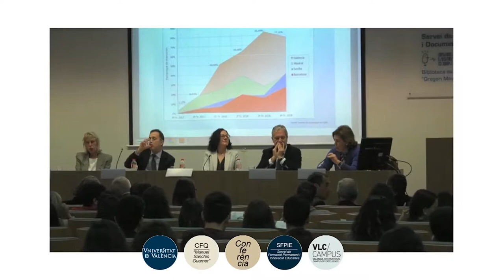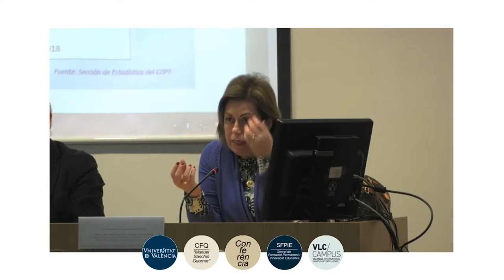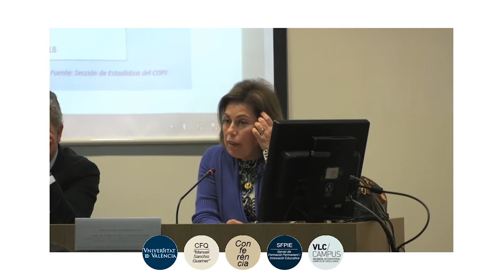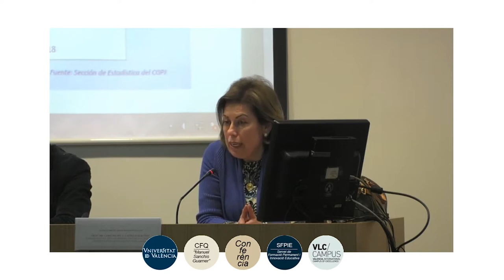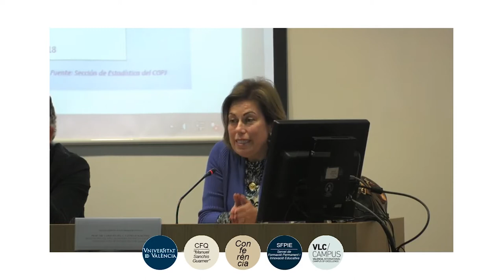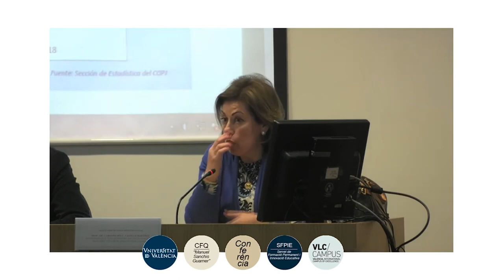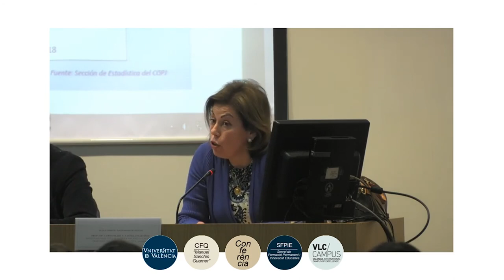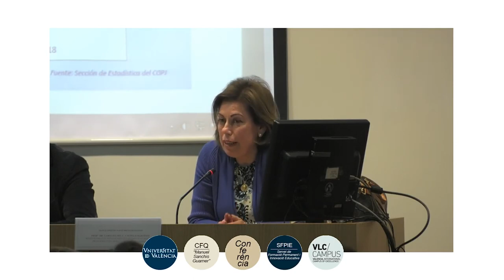La Ley de contratos de crédito inmobiliario: perspectiva general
Tercera ponencia de la mesa redonda "El préstamo hipotecario hoy", a cargo de la Profa. Dra. Carolina del C. Castillo Martínez Magistrado Juez Titular Primera Instancia 4 Castellón . Profesora Titular de Derecho Civil (excedente).